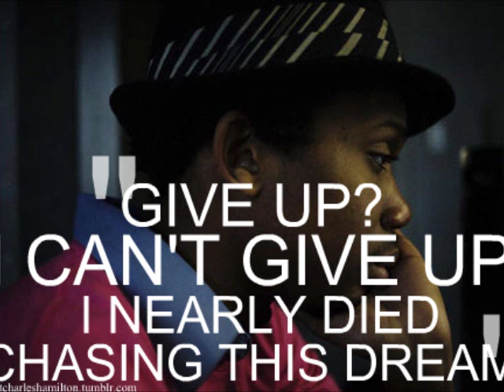Charles Hamilton - Desperation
Rare / Unreleased